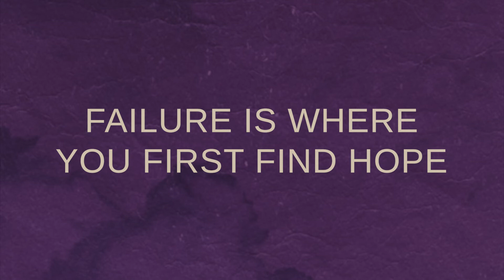Redemption (Official Audio)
Redemption.
eklektos.